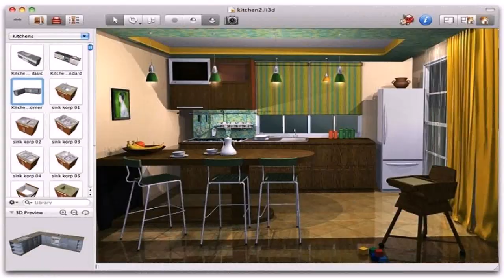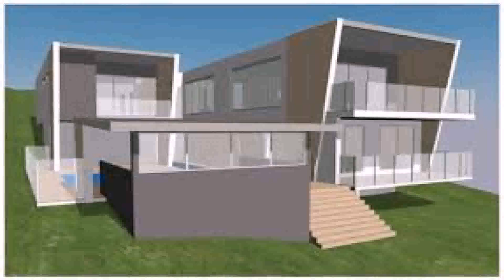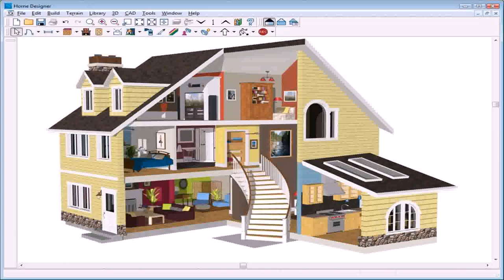Online Virtual House Design Game (see description)